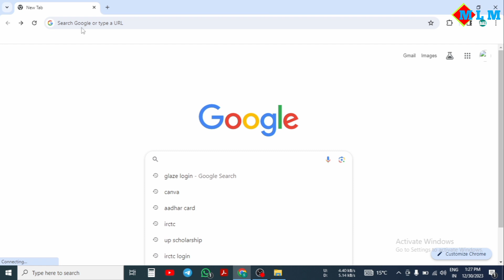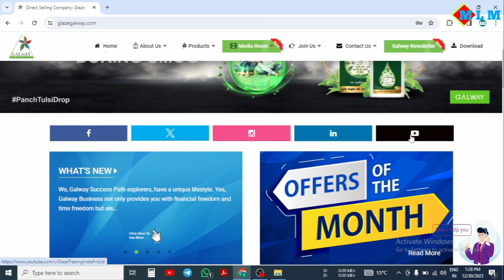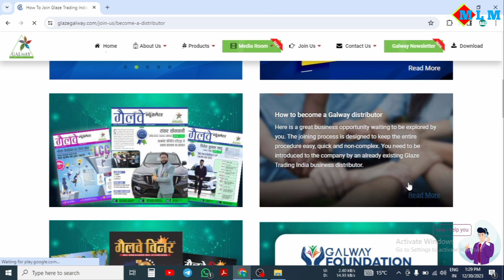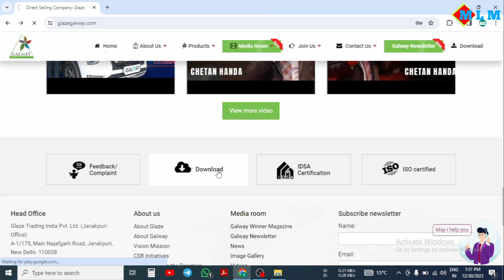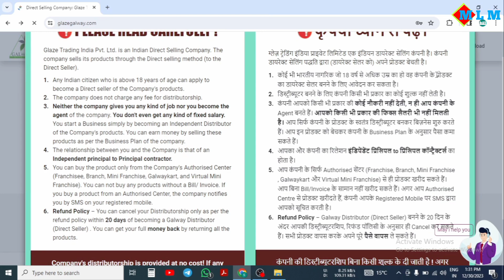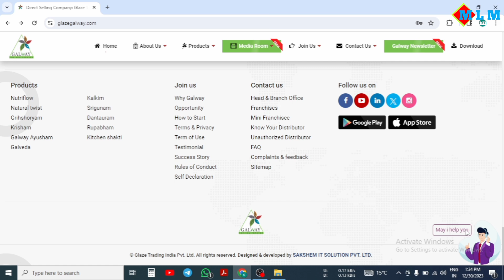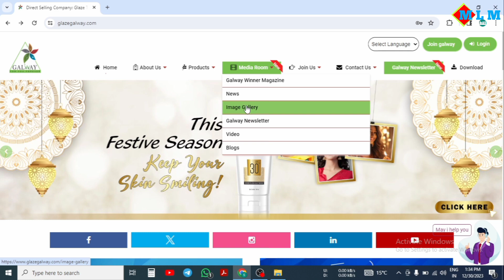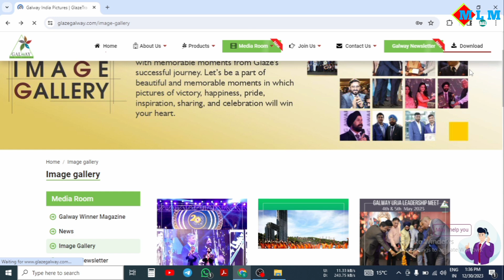Galway Website Full Information | गैलवे website के बारे में पूरी जानकारी | Glaze Galway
Hey Guys,
My name is Sushil, I am Distributor of Glaze Trading india private limited ..

video is for educational purpose only.Copyright Disclaimer Under Section of 107 of the Copyright Act 1976, allowance is made for "fair use" for purposes such as criticism, comment, news reporting teaching, scholarship, and research.

Social link-